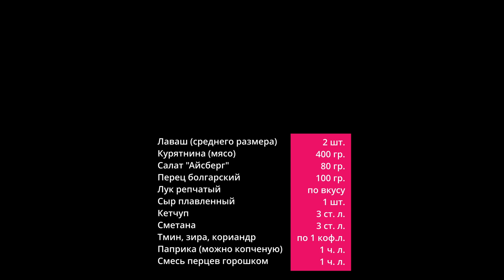ЭТО ПРОСТО ШИКАРНО! ОНА СОЧНАЯ И ХРУСТЯЩАЯ в домашних условиях! Шаурма с сыром, мясом и овощами.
Шаурма бывает разная. В этот раз я предлагаю вам приготовить шаурму на масле. Сочная с хрустящей корочкой и необычным сочетанием ингредиентов!

Видео на канале вкусная еда!